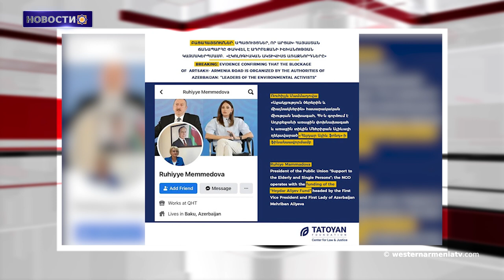Ремесла в Западной Армении. Покрытие оловом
1. Знакомимся с Западной  Арменией. Хазру
2Международное сообщество должно уважать право Арцаха на самоопределение. Институт Лемкина
3.Кто на самом деле экоактивисты Азербайджана, перекрывшие дорогу Арцах - Армения?
4.Я человек, который понимает боль, пережитую собственным народом, и несет это бремя-Грант Динк
5.Германия официально признала геноцид езидов
6.День рождения выдающегося сына Западной Армении, поэта Ваана Текеяна
7.Ремесла в Западной Армении. Покрытие оловом